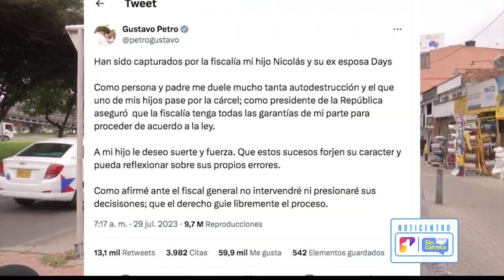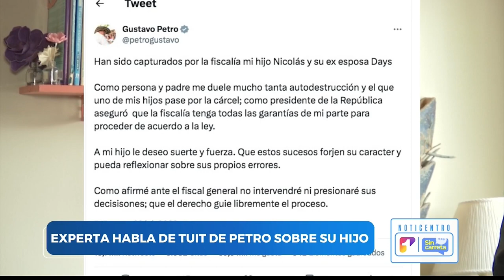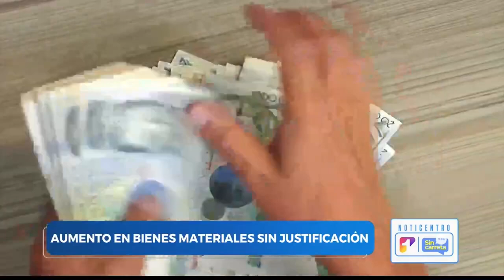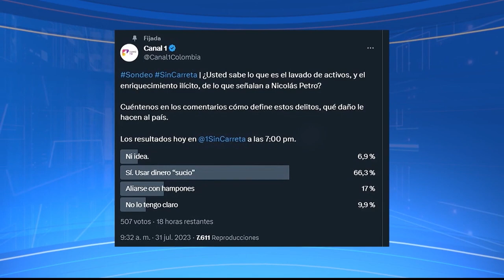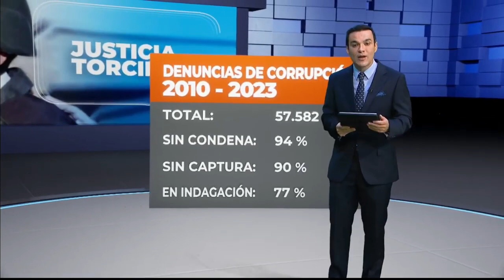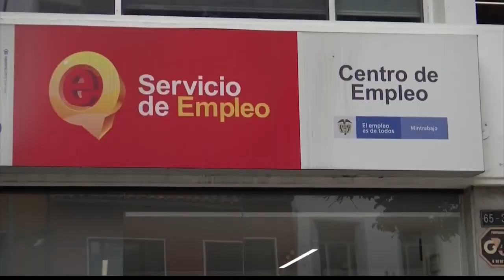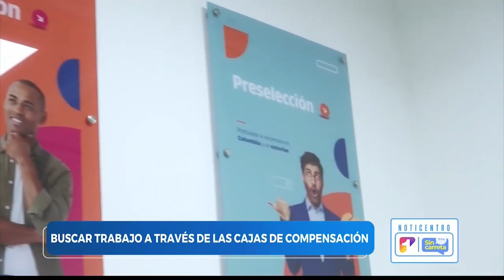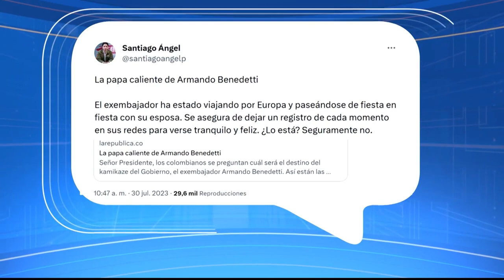Sin Carreta con Juan Diego Alvira | Capítulo 4 - Canal 1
SinCarreta Juan Diego Alvira ofreció una edición cargada de noticias y exclusivas. Entre los temas destacados se encuentran las declaraciones exclusivas de Juan Manuel Cortés, representante a la Cámara y novio de Day Vásquez, sobre el proceso legal con la exesposa del hijo del Presidente Gustavo Petro. También se abordó el análisis de expertos sobre las implicaciones del caso, incluyendo el lavado de activos y enriquecimiento ilícito. Además, se presentó una entrevista reveladora con el exfiscal anticorrupción Luis Gustavo Moreno, quien expuso detalles sobre la red de corrupción conocida como el “Cartel de la Toga”. El programa también trató temas como el desempleo en el país, los enfrentamientos entre el ejército y las disidencias de las FARC en el Cauca, y la emotiva celebración del triunfo de la selección femenina de fútbol en el Mundial de Australia y Nueva Zelanda.

Ingresa a y descubre toda la información y entretenimiento que Canal 1 tiene para ti.